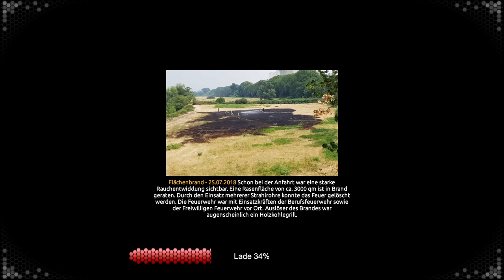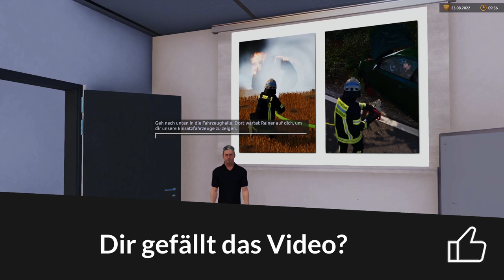Der erste Arbeitstag - Truppmann 1 Lehrgang | Notruf 2 Freiwillige Feuerwehr #01